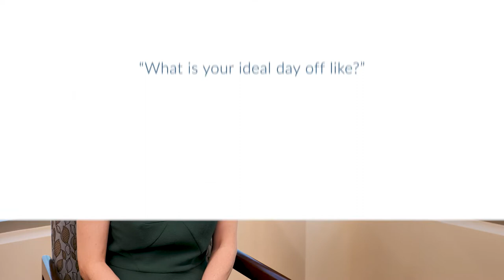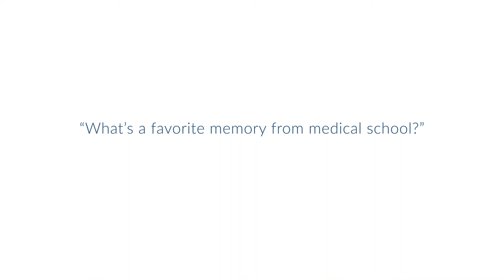Kirstyn Brownson, MD | Talks with Docs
Kirstyn Brownson, MD, transitioned from a classical ballerina to cancer surgeon after a life-changing injury. Her own personal experience navigating the healthcare system influenced her to become a surgical breast oncologist at Huntsman Cancer Institute. Dr. Brownson attributes many of the improvements in breast cancer care over recent years to increasing engagement between women and their health care team. Outside of her work as a surgeon, Dr. Brownson also has an affinity for writing, often tying her experience in cancer care to poetry.

This information was accurate as of March 4, 2020. Consult local medical authority or your healthcare provider for specific advice.

ABOUT HUNTSMAN CANCER INSTITUTE:
Huntsman Cancer Institute at the University of Utah is a nationally recognized research center and treatment hospital in Salt Lake City. We serve patients with all types of cancer, who come from throughout the Mountain West, including Utah and parts of Idaho, Montana, Nevada, and Wyoming.
Our doctors and scientists include world-renowned experts dedicated to the highest quality standards and driven by the commitment to improve the lives of people affected by cancer.